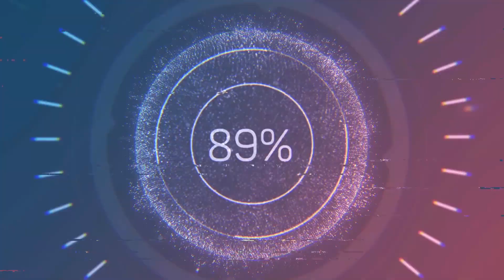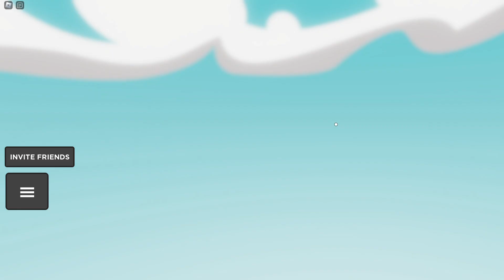Controlling Angered Larry with @ChickenTuxy | ROBLOX SLAP BATTLES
Playing some Slap Battles with @FloydDoesAThing

Enjoy! – GoombaGaming